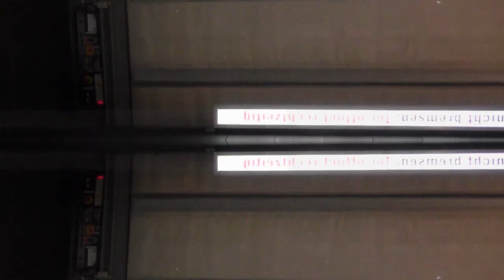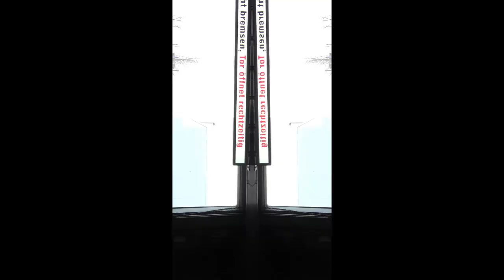basic synthesis - a sonical wash - machined by Projektor Pearson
awashed with sonic symmetry - an auto audio view inside the ride though a quadro-mirror-imaged car cleaning chamber.

bass & synthesizer sound sauce improvised sometime in 1973ish or so, ...while an electrical storm was brewing in the north eastern sky.
mini-moog* magical meandering manipulations, tape opp. & technical engine hearing things by David id.
electric annoises on futurama bass & guitar parts, revox reel-to-reel delayed by jazzler `k´ (das bin ich).
then overlayed yesterday with foam spray jet tones & dryer drones

* believed to be high tea moonweed tim blakes´s.

dedicated to the memery of Ray T Londonpenda, our friendly and ever present ghost in the machine.